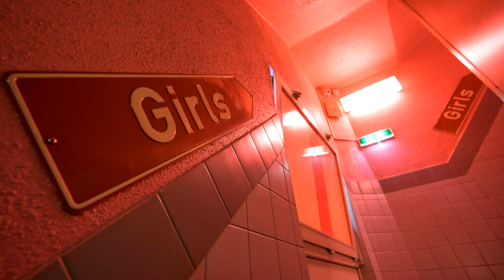LKA NIEDERSACHSEN WARNT: So versuchen "Loverboys" junge Frauen in die Prostitution zu bringen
Mit der so genannten „Loverboy“-Masche treiben Männer junge Frauen zuerst in die emotionale Abhängigkeit und dann in die Prostitution. Immer häufiger suchen sie sich ihre Opfer in sozialen Netzwerken - insbesondere auf Instagram.